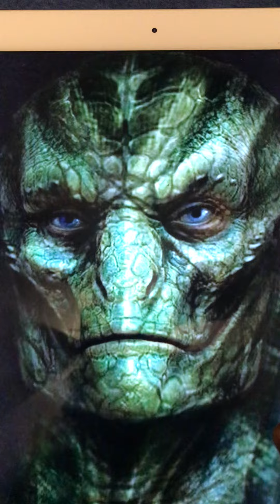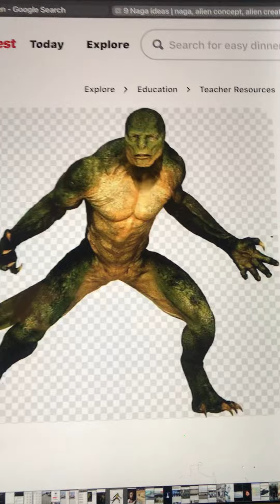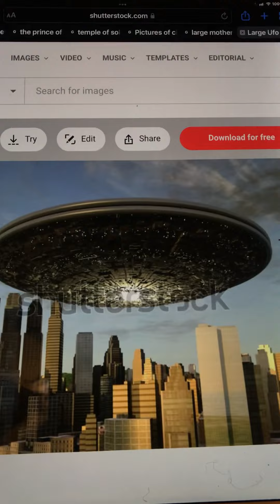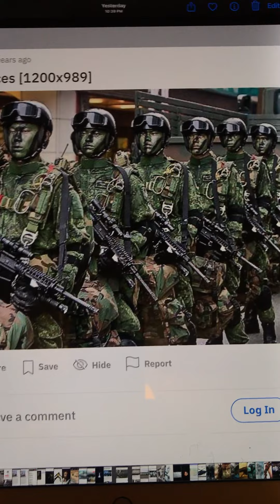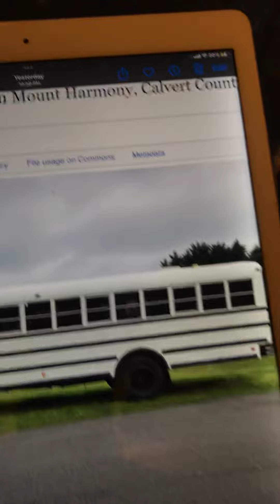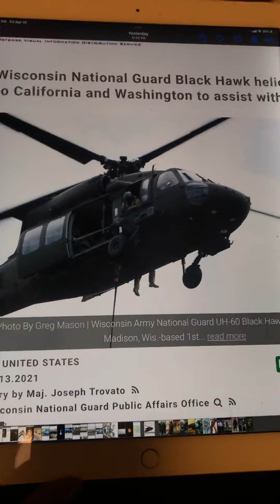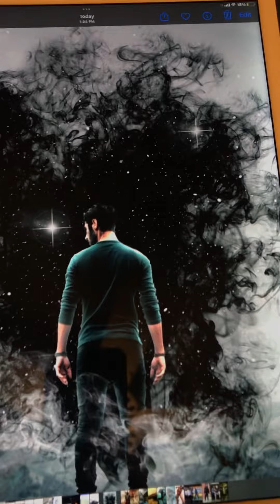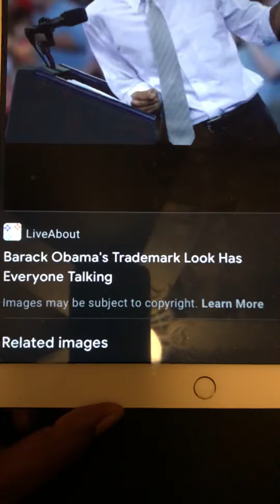Pictures of things god showed me in my dreams and visions